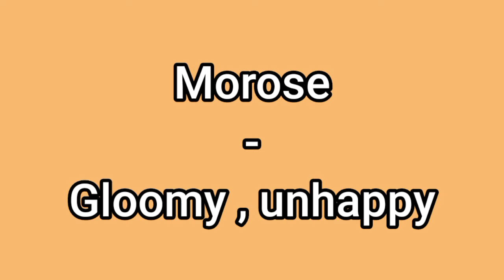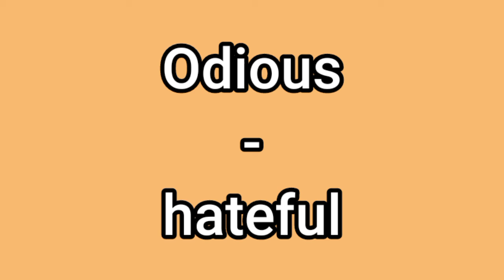English vocabulary SCERT Based 10 synonyms vacation class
vacation classes